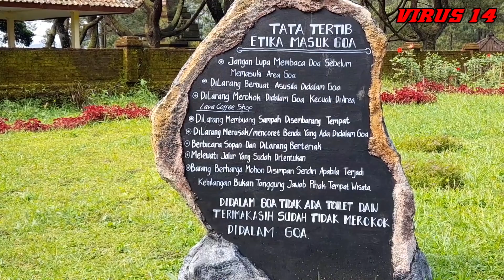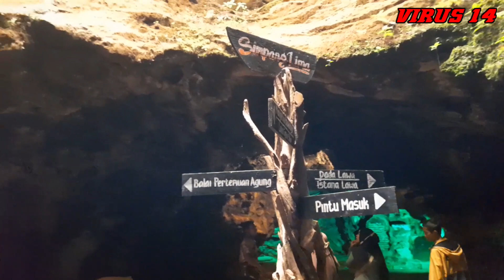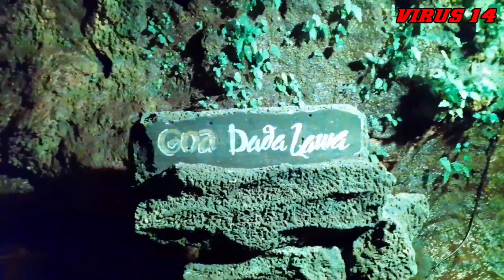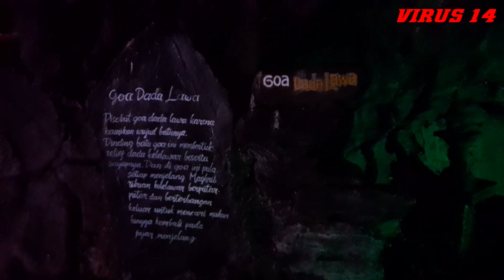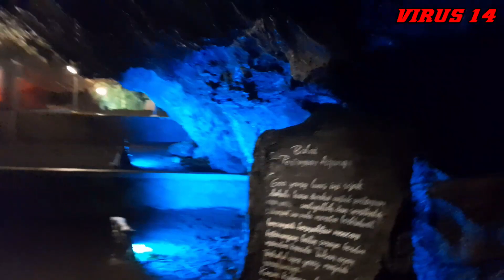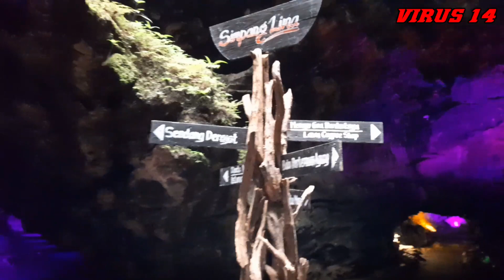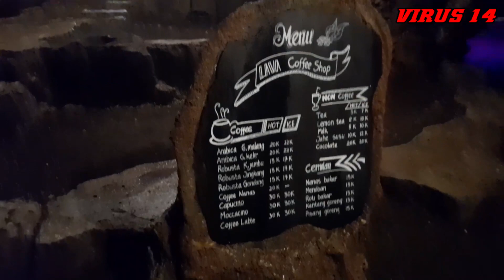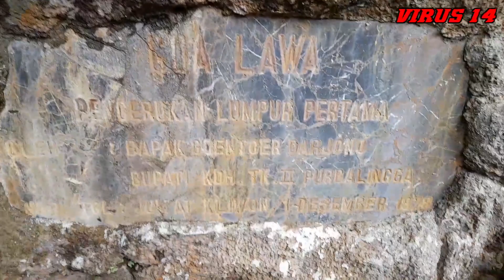GOA LAWA(KELELAWAR) YANG INDAH